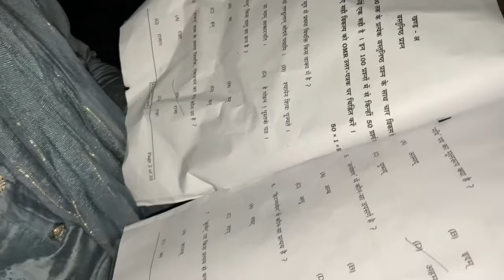Village Life | Rocky Sharma Vlogs !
Lots of ♥️